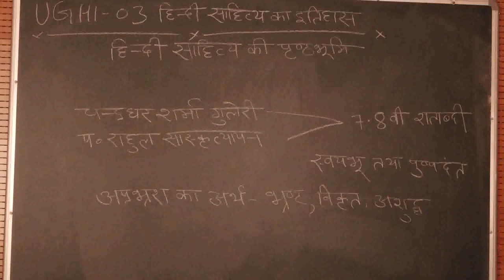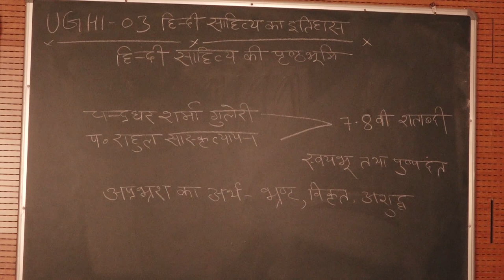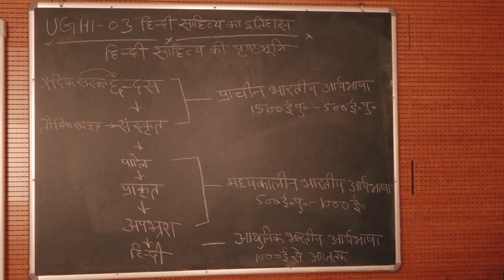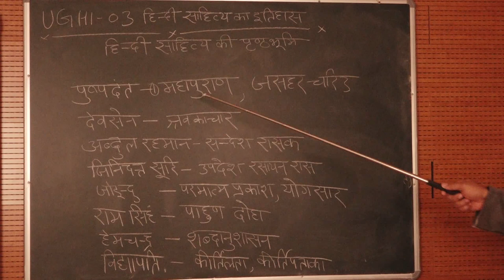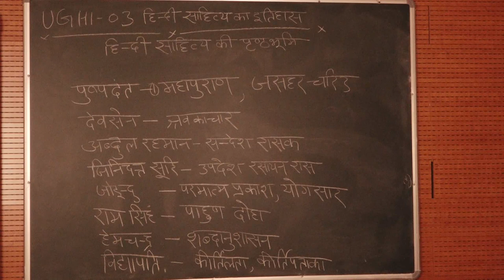Mr.Mukesh Kumar Singh PROGRAMME -UGHI COURSE / PAPER - UGHI 03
PROGRAMME -UGHI

                                      COURSE / PAPER - UGHI 03

                                                        Ekai 03

                                        Hindi Shahidya Ka Etihash

                                                             by

                                           Mr.Mukesh Kumar Singh